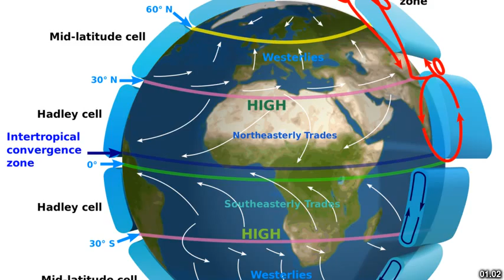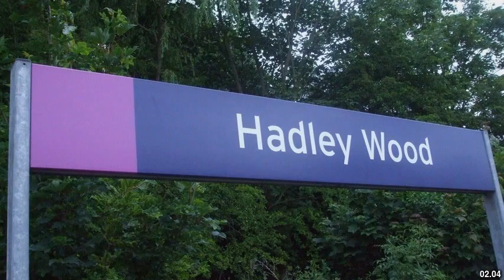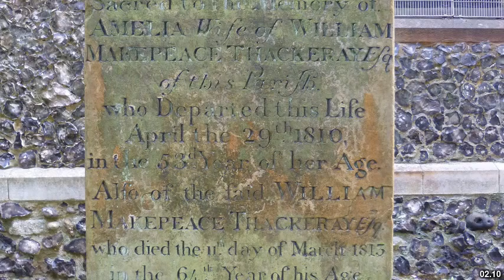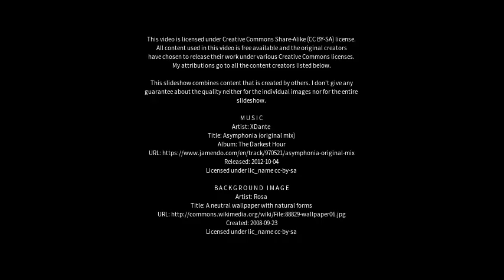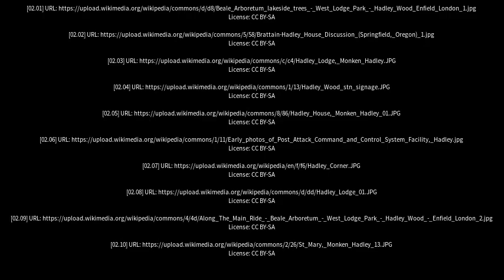Best places to visit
Best places to visit - Hadley (United Kingdom) Best places to visit - Slideshows from all over the world - City trips, nature pictures, etc.